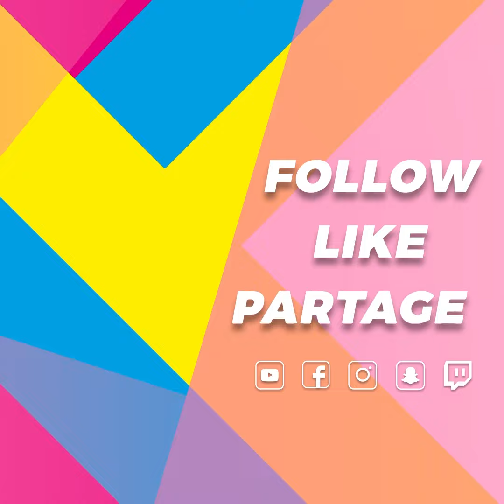MORTEL • INTERVIEW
A l’occasion de la sortie de la série fantastique Mortel, on a soumis les acteurs principaux à l’interview fantastique….
Et toi, tu serais quelle maison dans Harry Potter ?